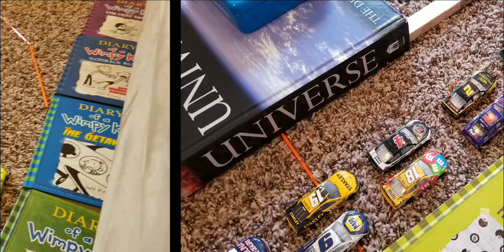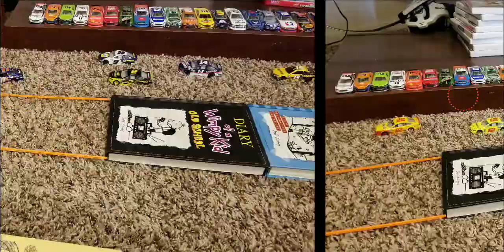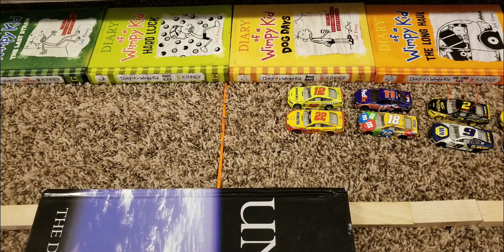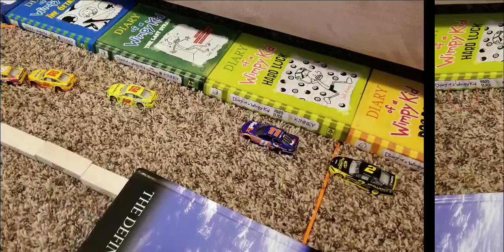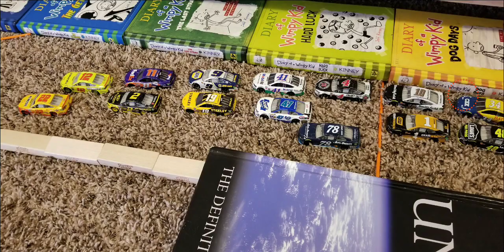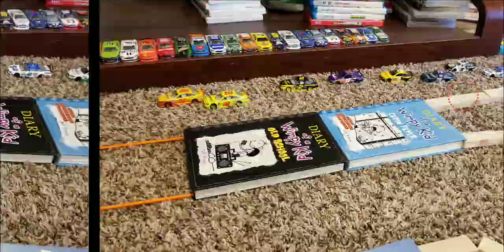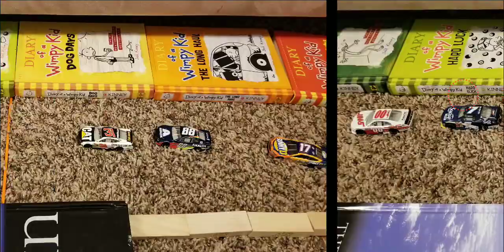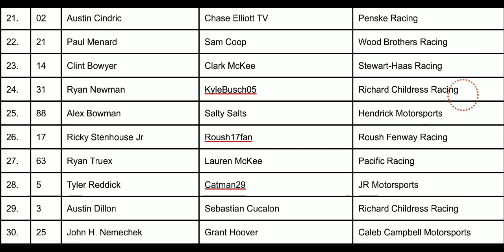York Cup Series Season 4 | R02: Baltimore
This race was so infuriating to record because something always interrupted it. Anyway, I'm going to the Portland IndyCar race tomorrow and I will vlog my experience.